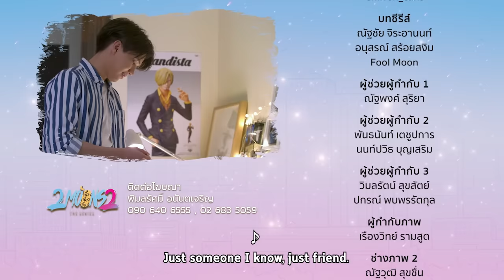2Moons2 The Series EP.11_5/5 | ขี้โชว์ว่ะ | Mello Thailand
อาเชน ไอย์ดึน, กรชิต บุญสถิต์ภักดี, นเรศ พร้อมเผ่าพันธ์
และวรนาถ รัตธนภาส

ความสัมพันธ์ของ “ป่า” (เบญจมินทร์ เบรเซียร์) กับ “โย” (ธีระภัทร์ เรืองฤทธิ์กุล) กลับเริ่มระหองระแหงกัน เพราะคนนอกอย่าง “พริ้ง” (กัลยรัตน์ ขัติยะ) และ “ปาร์ค” (พงศ์กรณ์ วงศ์กฤติยารัฐ) ฟาก “โฟร์ท” (นเรศ พร้อมเผ่าพันธ์) กำลังคิดมากเพราะ “บีม” (วรนาถ รัตธนภาส) ขาดการติดต่อไปหลายวัน อาการคิดถึงลุกลาม อยากทักไปหาใจจะขาด แต่แหลมย้ำกับโฟร์ทว่า ถ้าไม่อยากเป็น “ของตาย” อย่าทักบีมก่อนเด็ดขาด! งานนี้ใครงอนใครง้อ ต้องติดตาม

2Moons2,2MoonsTheSeries,เดือนเกี้ยวเดือน2,MelloThailand,เบญ เบญจมินทร์,เอิร์ธ ธีระภัทร์,จุง อาเชน,นาย กรชิต,พูม นเรศ,โดม วรนาถ,หมาป่าเบญจมินทร์,อะลิตเติ้ลเอิร์ธ,ดราก้อนจุง,นายท่านกรชิต,พูมมิสเตอร์เทอร์เทิล,โดมเจ้าลักยิ้ม